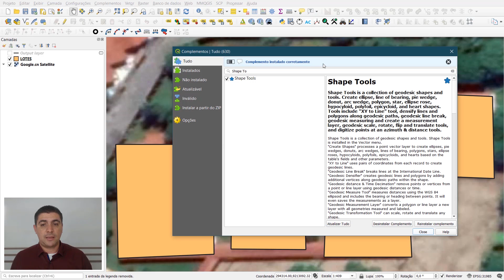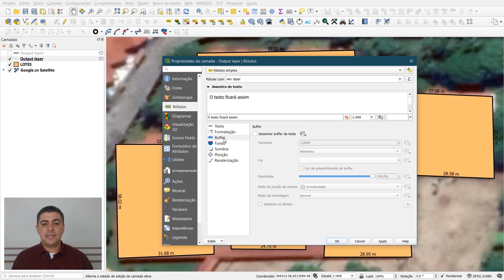Como Exibir as Dimensões dos Lados de Polígonos no QGIS | Plugin Shape Tools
Você sabe como exibir os valores do tamanho de cada lado de um polígono no QGIS? Ou seja, como fazer para aparecer escrito os valores de largura e comprimento dos lados das feições? Neste vídeo exemplificamos como fazer este procedimento usando o complemento Shape Tools.

🔔 Entre em nossa Lista de Transmissão e receba mais conteúdos sobre Geotecnologias

☑ Qual tema você deseja que publiquemos nos próximos vídeos?